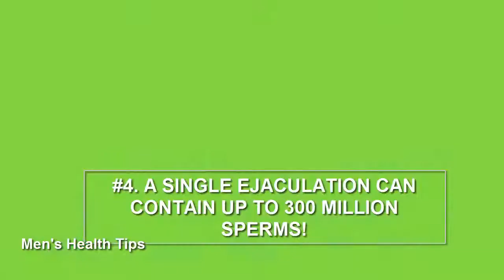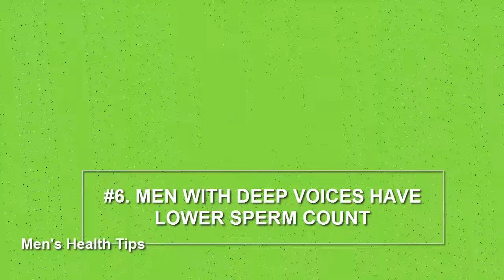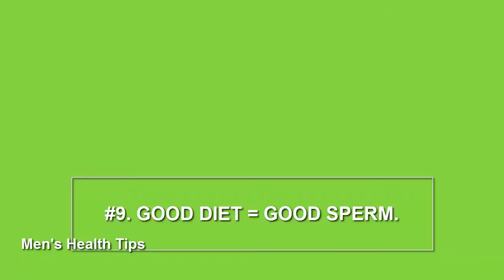Sperm Facts That You Probably Didn’t Know | 10 Interesting Facts about Sperm Cells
10 Sperm Facts That You  Probably Didn’t Know And You Might Find Them Interesting.The male sperm is more than what you think it is; it has certain qualities and characteristics that make it beyond ordinary.

Here Are 10 Interesting Facts About Sperm.
#1. HOW LONG DOES SPERMS CELL LIVE INSIDE A MANS BODY IF NOT EJACULATED?

#2. SOME LIKE it HOT, SPERM LIKE it COLD.

#3. 90% OF SPERM EJACULATED IS DEFORMED.

#4. A SINGLE EJACULATION CAN CONTAIN UP TO 300 MILLION SPERMS!

#5. SPERM ALSO HAVE GENDERS.

#6. MEN WITH DEEP VOICES HAVE LOWER SPERM COUNT.

#7. SPERM HAVE BODYGUARDS.

#8. SIZE DOES NOT MATTER.

#9. GOOD DIET = GOOD SPERM.

#10. BAD DIET = BAD SPERM.